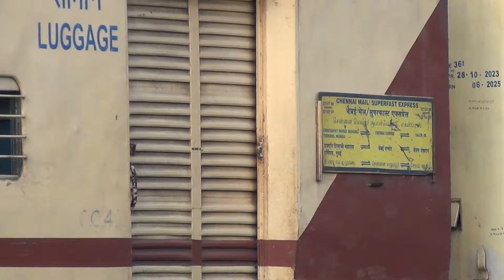Trains from Chennai Central-4 From IndianRailwaysSGR.......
1. 12624 mas TVCThiruvananthapuram Central (Trivandrum)mail
2. 12674 mas coimbatore cheran sf exp
3. 12675 mas coimbatore kovai exp
4. 16053 mas tirupati exp
5. chennai mail
Please like , Comment and Subscribe for more awesome videos. write to for any quarries and suggestion. for more inquires and download links visit at indianrailwayssgr.weebly.com. Thanks a lot for Watching , Thanks to FSM Team for audio .